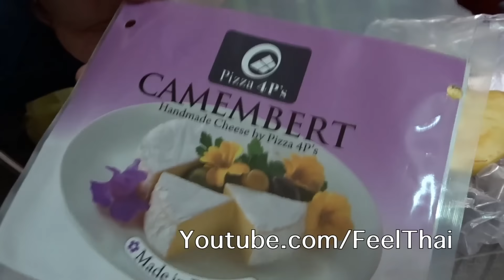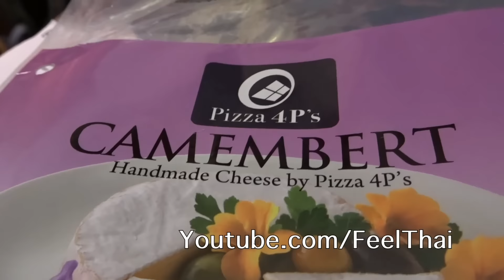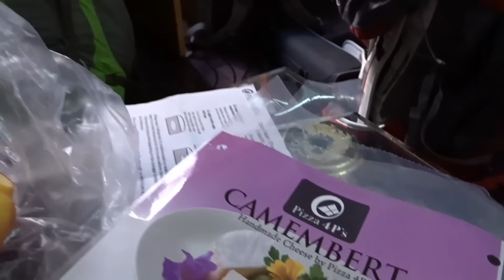รีวิวเนยแข็งทำในเวียดนาม Vietnamese camembert cheese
เนยแข็งทำในเวียดนาม